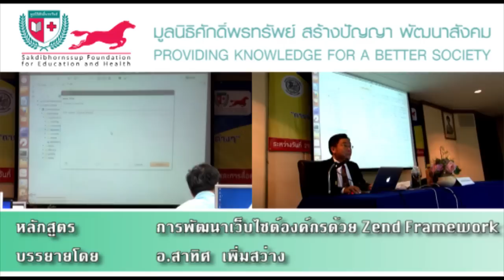การพัฒนาเว็บไซต์องค์กรด้วย ZEND FRAMEWORK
หลักสูตร : การพัฒนาเว็บไซต์องค์กรด้วย ZEND FRAMEWORK
บรรยายโดย : อาจารย์ สาทิศ  เพิ่มสว่าง
สถานที่ : ณ ศูนย์เทคโนโลยีสารสนเทศและการสื่อสาร สำนักงานปลัดกระทรวงมหาดไทย